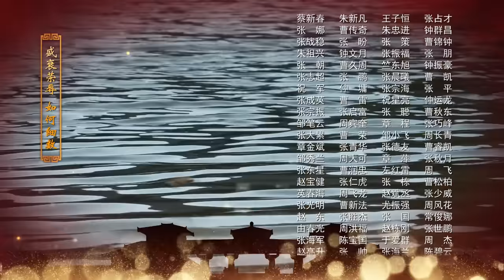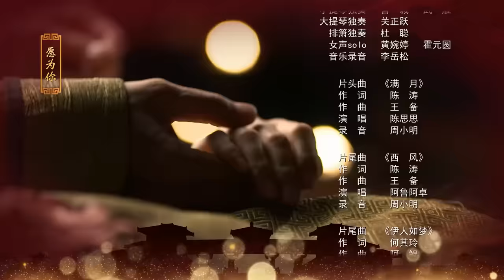芈月传 62 | The Legend of Mi Yue 62（孙俪，刘涛，黄轩，赵立新 领衔主演） Letv Official